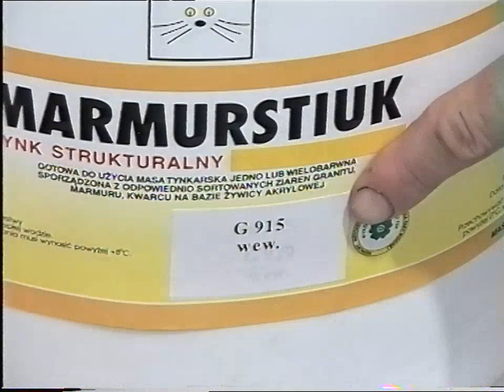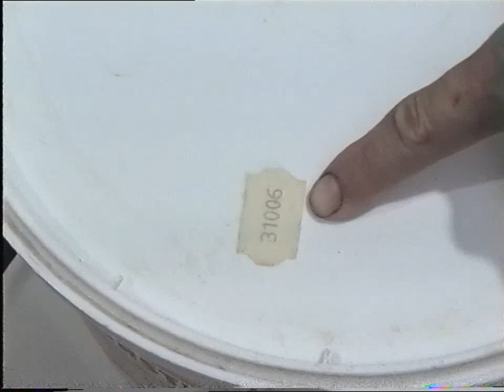Pewna reklama za kulisami (S-VHS)